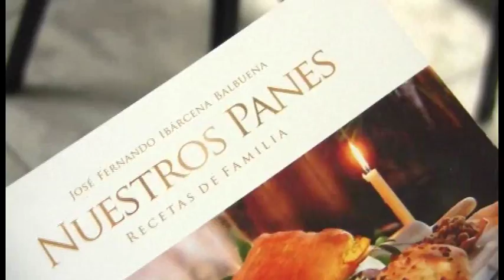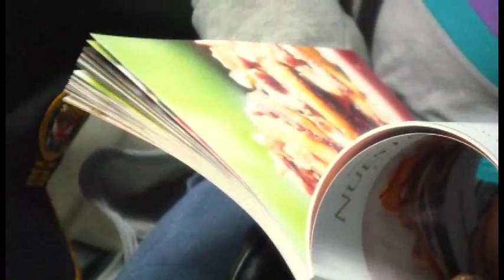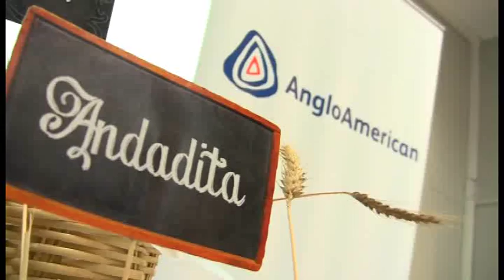Presentación libro de panes en Torata